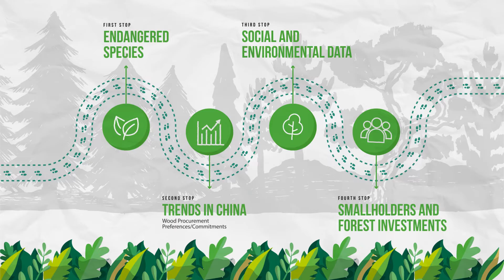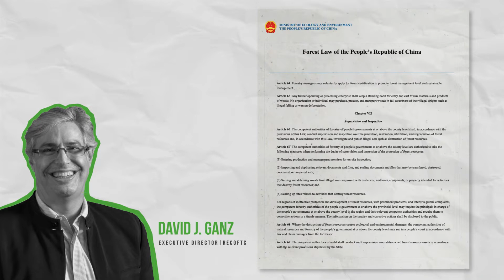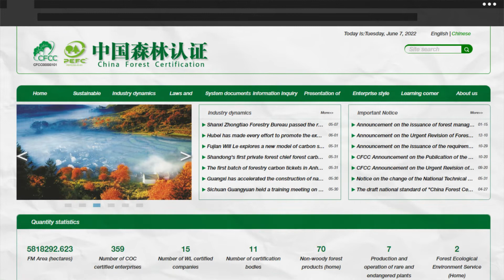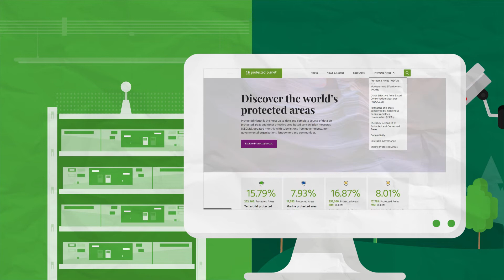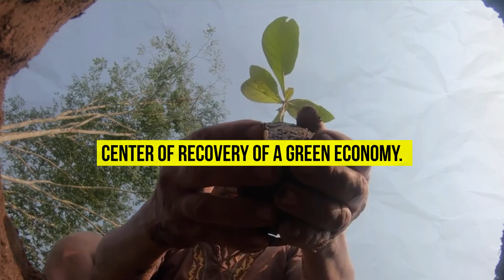The Lower Mekong in Transition - WFC XV Side Event Video Summary